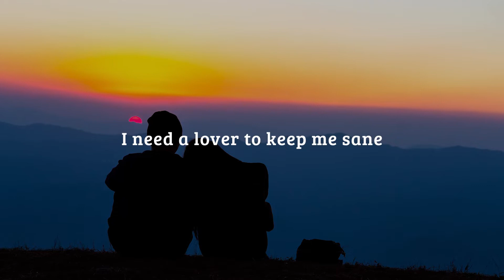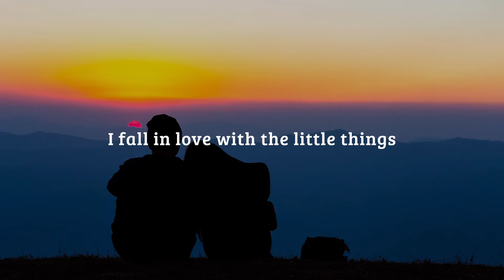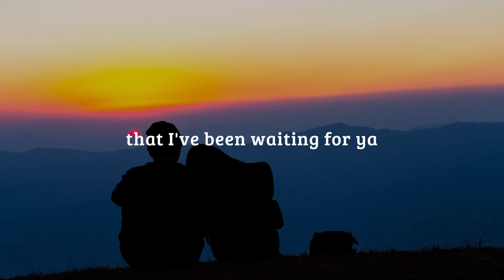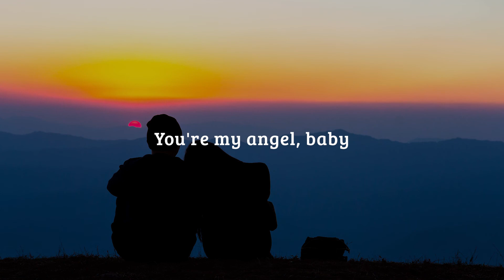Troye Sivan - Angel Baby (Lyrics Video)